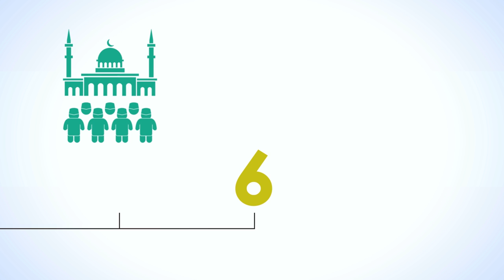6 Signs Of Hypocrisy In Salah - Beware! ᴴᴰ ┇ Must Watch ┇ Short Reminder ┇ TDR Production ┇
6 Signs Of Hypocrisy In Salah - Beware! ᴴᴰ ┇ Must Watch ┇ Short Reminder ┇ TDR Production ┇

Six matters that are linked to the prayer have been indicated as marks of hypocrisy:

1) Laziness when one stands up to pray.
2) Intending to show off with one's prayer.
3) Delaying the prayer.
4) Praying in an extremely hasty manner.
5) Barely remembering Allah during the prayer.
6) Abandoning the congregational prayer.

[Reference: Hukm Tarik al-Salat, p. 105]